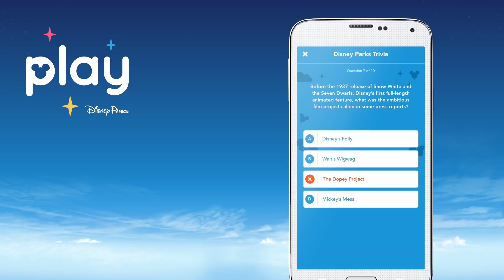Play Disney Parks – Android App Preview | Disneyland & Walt Disney World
Turn wait time into play time with interactive in-park adventures, attraction-themed fun, Disney trivia, achievements and unique experiences that bring surrounding environments to life!

Play with family and friends while waiting in line—from activities that interact with select attraction queues to games that immerse you like never before in the stories of the Disney theme parks!

Earn and share themed achievements—digital collectibles all their own, awarded for experiences in the app and across the Disney theme parks.

Test your knowledge with Disney trivia—and see if you and your crew have what it takes to become Disney trivia masters.